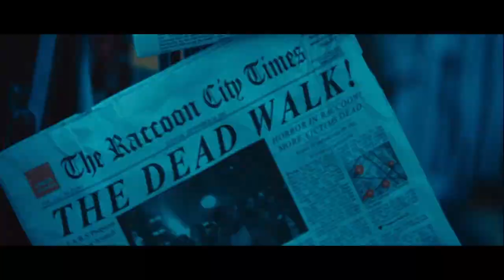Alice Tribute-This Means War Tribute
SONG USED.Avenged Sevenfold - This Means War【Official Music Video】+ Lyrics
Используемая песня.Avenged Sevenfold - This Means War【Official Music Video】+ Lyrics

Hide my face again, harbor in the shadows
Feel this weight of sin hammering away
Die - with the guilt of a thousand AWOL soldiers
Die - watch the scythe usher me astray

I can't go on this way
Not as I am today
The ugly side of me is strong

Take aim, a loaded gun.
Pull back on all who run.
A coward's truth inside the wrong.

Lash your tongue of bane
Carry me to nowhere
Mental holocaust
Battle never ends
Lie! Mask the pain
Of a child who's forsaken
Lie! To myself
Praise the new regime

I left me long ago
Reasons you'll never know
No one to miss me when I'm gone
With no more words to say
No argument to stay.
Another post I don't belong

No home to call my own
No finding someone new
No one to break the fall
No one to see me through
No name to carry on
No promise for today
No one to hear the call
No tattered flag to raise

Walk the razor's edge
Cut into the madness
Question all you trust
Buy into the fear
I see the man ripping at my soul now
I, I know the man
I know him all too well

There's nothing here for free
Lost who I want to be
My serpent blood can strike so cold
On any given day
I'll take it all away
Another thought I can't control

PARTS OF THE MOVIE USED.RESIDENT EVIL 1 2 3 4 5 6
I do not own the movie or the song